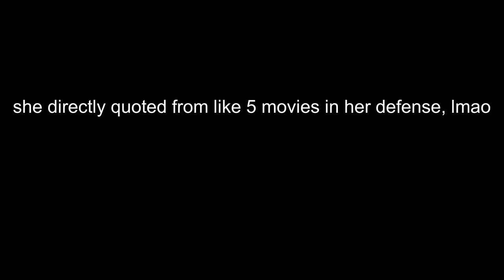PAID ACTOR BTW (xQc)